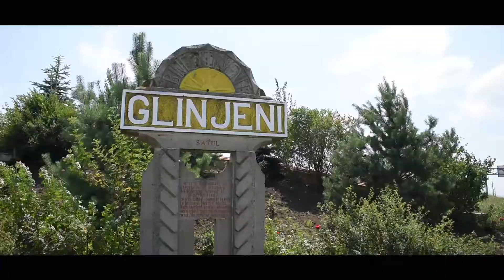Surprize Surprize pentru Domnul Boris din partea ficelor. Satul Glinjeni, Raionul Fălești.